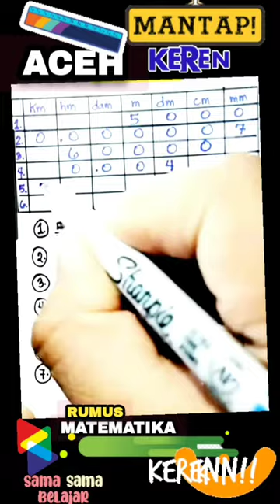MATEMATIKA | Cara Mudah Menghitung Jarak Sesuai Satuan yg Digunakan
MATEMATIKA | Cara Mudah Menghitung Jarak Sesuai Satuan yang Dipakai video instagram twitter facebook bandasakti lhokseumawe aceh indonesia @DjDesa303

Hai Guys